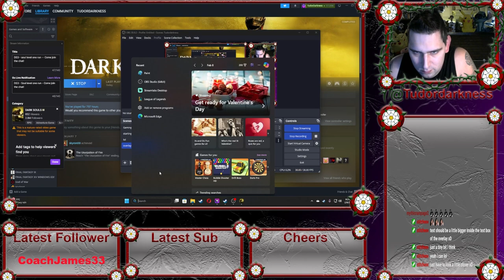Dark Souls III || LVL 1 RUN PART 9